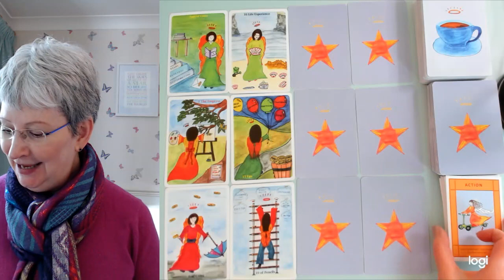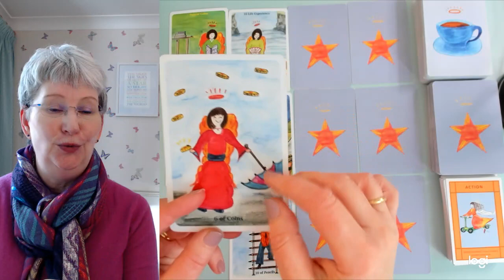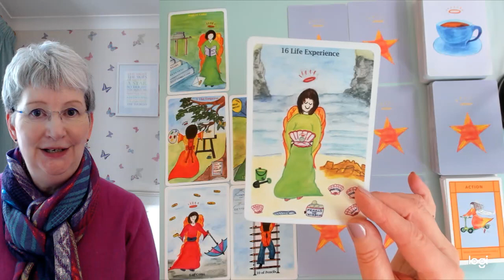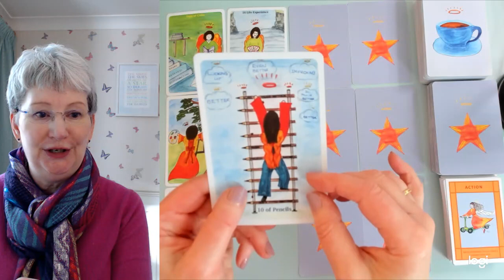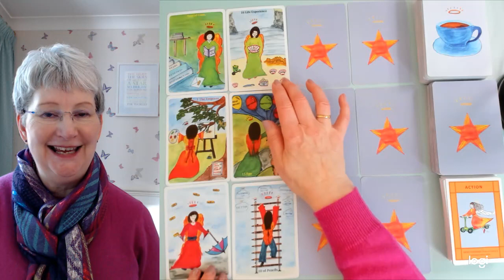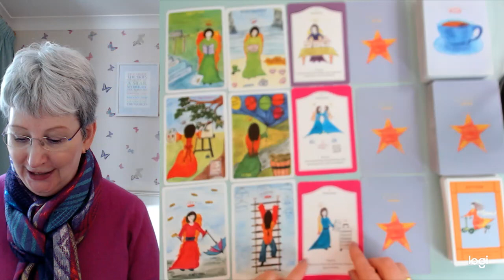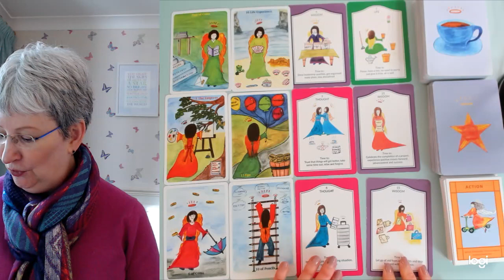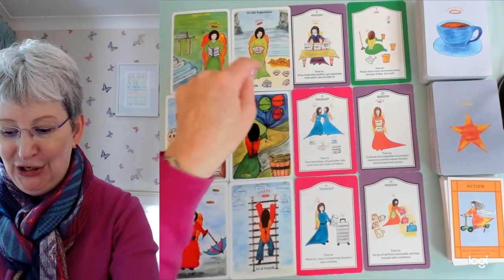SCORPIO * POSITIVE NEW CHANGES & CELEBRATIONS! 25th Feb - 2nd Mar.